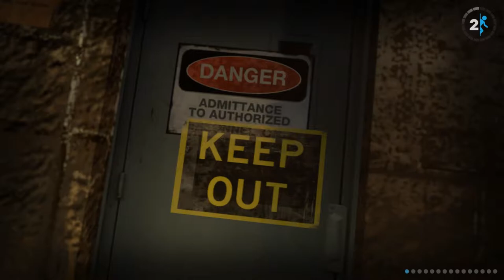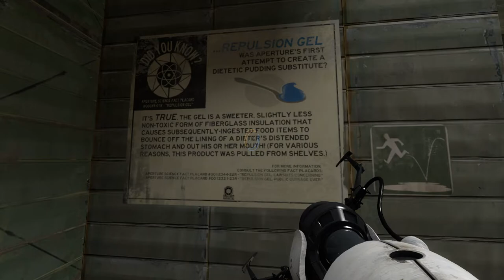Old Aperture Science and Cave Johnson | Let's Play PORTAL 2 EPISODE 6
We explore the Old Aperture Science and learn about it's fonder, Cave Johnson and his assistant Caroline!
We also find the worst door in HISTORY and learn about Repulsion Gel!